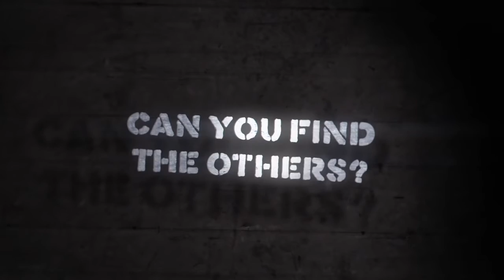Trials HD - The Secrets of Trials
Developer: RedLynx

Release Date: Q3/2009

Platforms: Xbox Live Arcade

Can you find all the secrets in Trials HD?